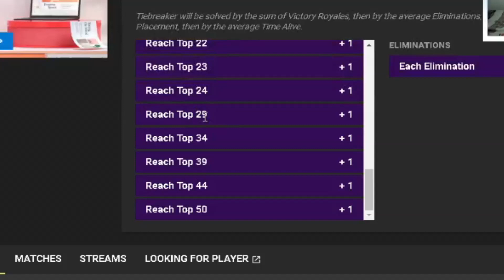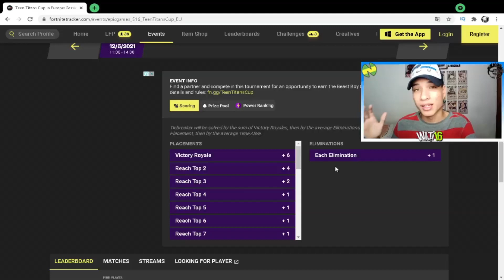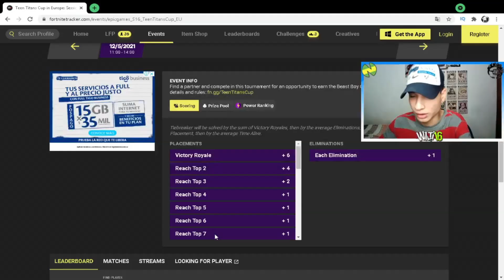✅COMO *GANAR* la COPA TEEN TITANS⚽|como jugar torneos de fortnite|(CONSEJOS DE PRO PLAYER)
QUIEREN GANAR LA SKIN DE CHICO BESTE GRATIS? PUES HOY LES TRAIGO UN VIDEO QUE ESPERO LOS AYUDE A LOGRAR ESE OBJETIVO, LES ENSEÑARE ALGUNOS TRUCOS Y CONSEJOS PARA GANAR LA COPA TEEN TITANS. ESPERO LES AYUDE

🤣La 💻Editacion, 📸Miniaturicion, 💡Producion, 🎬Directizacion, 🎥grabadorcion y todo lo demás a la verga es hachizacion  Mia (Wilti16)